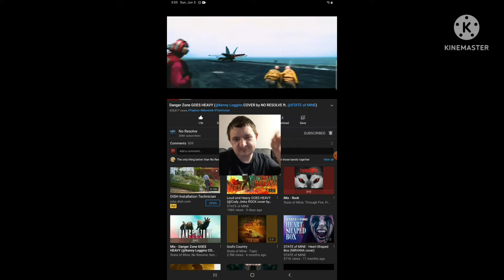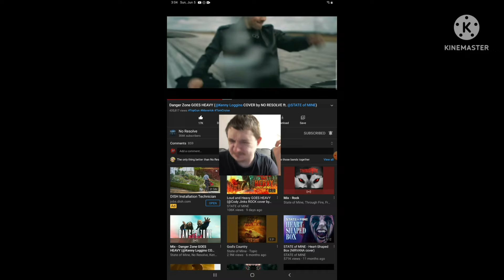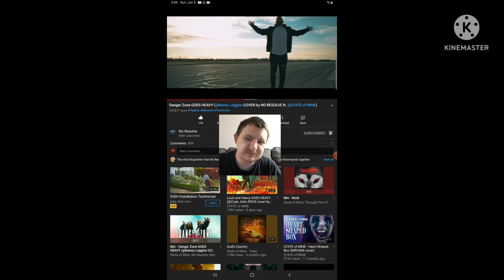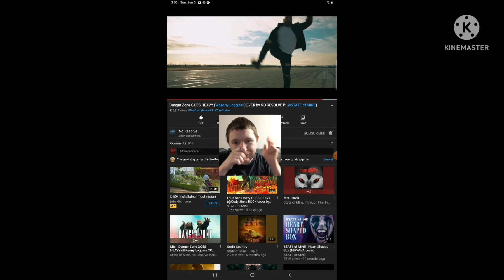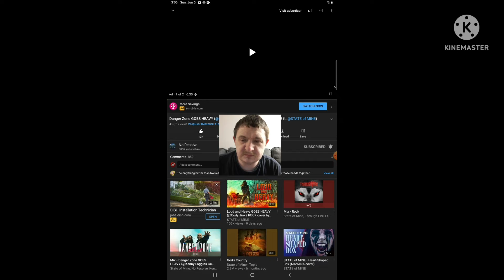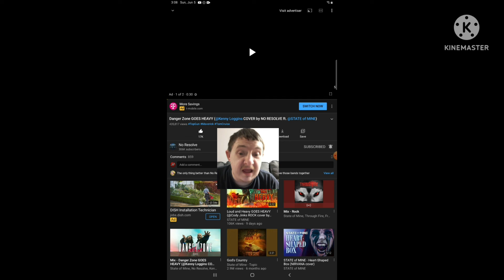Reaction to Danger Zone Goes Heavy (Kenny Loggins Cover by No Resolve Ft. State of Mine